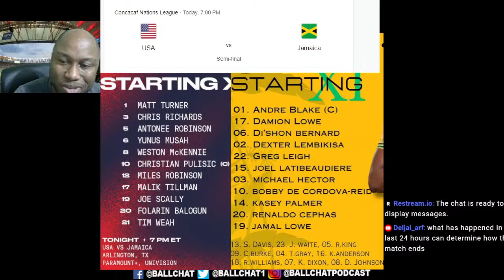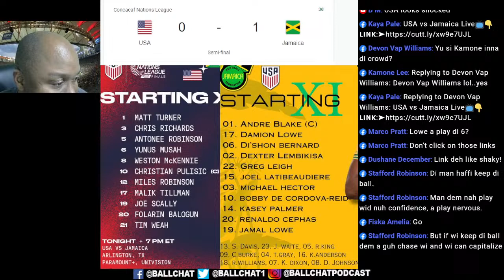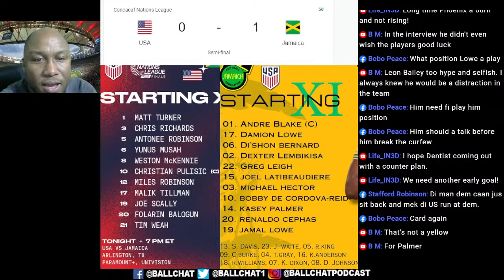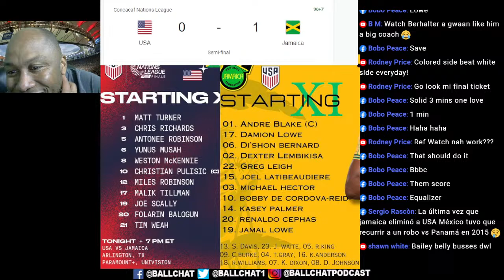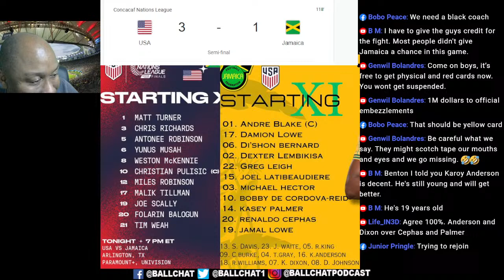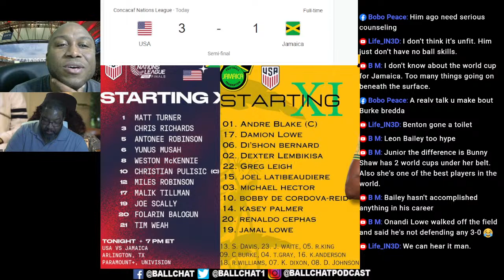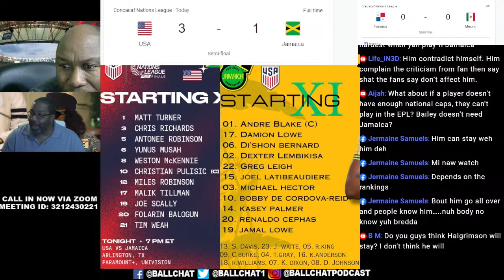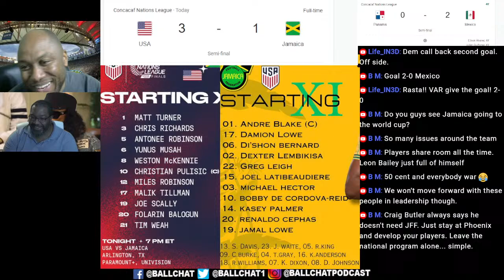Jamaica vs USA watch along| CNL| Reggaeboyz| The Stars and Stripes.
We review some of the week's major news in the world of football aka soccer.